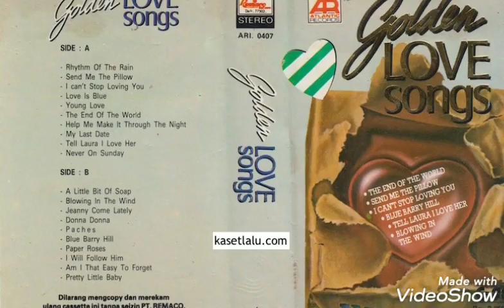Golden Love Songs - Johan Untung & Dianne Karran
Track List ;
01.Beautiful Girl
02.Song For You
03.Your Song
04.Mother How Are You To Day
05.Paches
06.Send Me The Pillow
07.Young Love
08.Donna Donna
09.Paper Roses
10.I Will Follow Him
11.Tell Laura I Love Her
12.Blue Barry Hill
13.Jeanny Come Lately
14.Blowing In The Wind
15.I Can't Stop Loving You
16.Love Is Blue
17.Am I That Easy To Forget
18.My Last Date
19.Rhythm Of The Rain
20.Preety Little Babby
21.A Little Bit Of Soap
22.Never On Sunday
23.Help Me Make It Trought The Night
24.The End Of The World
25.Love Story
26.Instrumental (Rhythm Of The Rain)